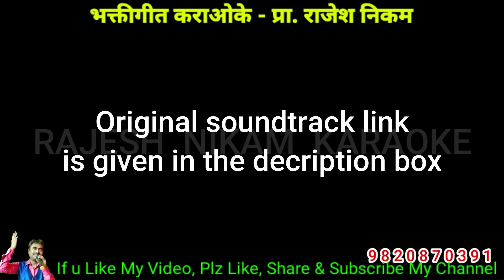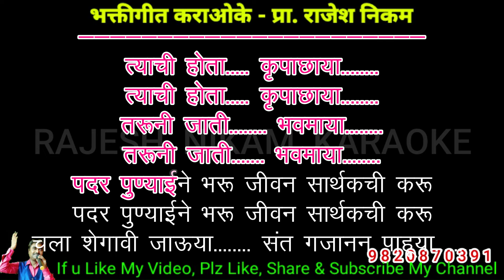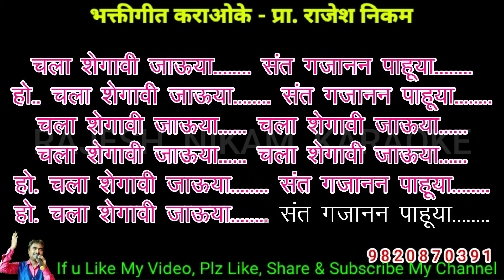Chala Shegavi Jaauya Karaoke Video Cover!!!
Original soundtrack link